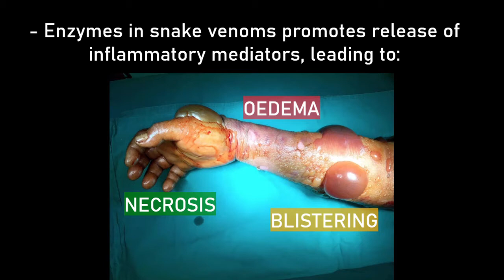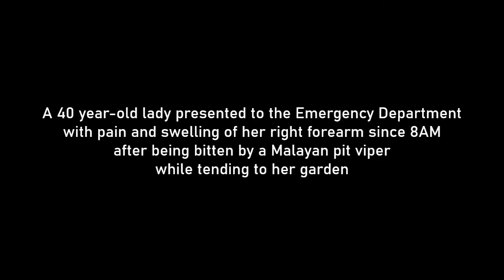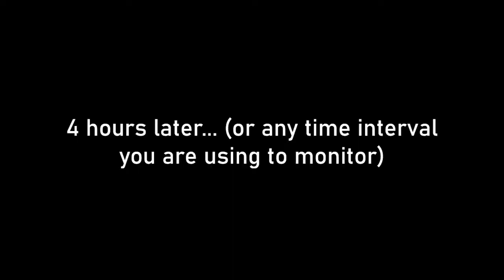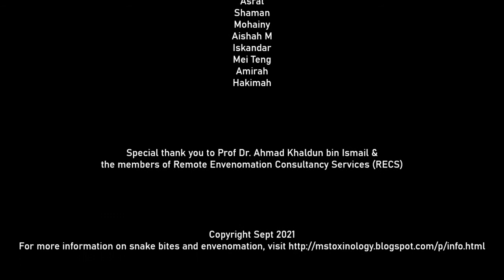Rate of Proximal Progression (RPP) of the oedema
Best instructional video of the 1st UKMMC Emergency Medicine Housemen Educational Program Competition
11 September 2021

A few points to note:
1. Use thin micropore to mark the level of oedema and should not be applied circumferentialy.
2. Document the time of the oedema level examination on the initial micropore (not the time of incident).
3. Examine and document RPP and pain score more frequently e.g hourly or 2hrly in the first 24 hrs post incident and post antivenom administration.
4. Document RPP at fixed time intervals (minimum three readings) to better identify the trend of progression.